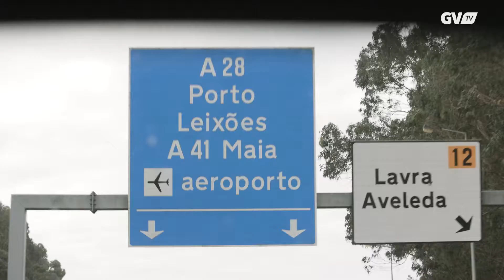Tour Conference League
𝗔 𝗽𝗿𝗶𝗺𝗲𝗶𝗿𝗮 𝘃𝗲𝘇 𝗻𝘂𝗻𝗰𝗮 𝘀𝗲 𝗲𝘀𝗾𝘂𝗲𝗰𝗲! ❤️💙